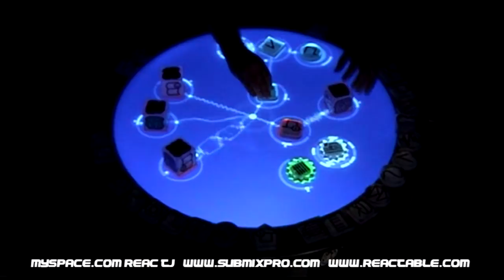Rihanna - Don't Stop The Music - Reactable Remix @ SubMixPro studio Torino 03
Roberto Giuliano - alias ReacTj, presents us a new music show with his Reactable - an instrument which generates a complex series of sounds associated to luminous movements. It combines the idea of generative music with mesmerizing light tricks which mingle with the rhythm of the music. It is noise made into sound, ReacTj explains. The sound of electronic music. Based in Turin, where he experiments with electronic music, he brings his music all around Europe.

Is the melody randomly created?
In some ways it is. It’s actual noise, which the Reactable transforms into music.

How is a beat generated?
First, you have to generate a wave, such as a sinusoid. Then you can work on and elaborate the sound, which is run on a loop through fingertip control, and then you can integrate other sounds and filters.

When did you get into this kind of music?
When I got my first Commodore64. Along the years, other electonic devices and my eagerness to experiment with them have done the rest.

Where do you perform?
All around the world, but mainly in Italy. The highlight was my participation in the TV show Italia’s Got Talent
How many people are experimenting with this type of music?
Very few in the world, but I think I’m the only one in Italy to have the Reactable.

Where do you take your inspiration from?
I love Deadmau5, even though I’m closer to dance music. I also follow my mood and the feelings I get directly from my Reactable.

The name is usually meaningful – why ReacTj?
ReacTj is the contraction of Reactable – Reac – and table jockey – Tj, an expansion of the disk jockeys.

Generare musica, con oggetti, suoni e luci.

Un music play che Roberto Giuliano in arte ReacTj porta in giro per l'Europa, a partire da Torino dove dal suo studio sperimenta e miscela onde di musica elettronica grazie al suo Reactable, uno strumento in grado di generare una serie complessa di mutazioni sonore associate a movimenti luminosi.

Il principio è quello della musica generativa spiega ReacTj, è il rumore che diventa suono, che si trasforma in melodia. Il tutto attraverso un gioco di luci e una combinazione armonica che segue il ritmo, quello della musica elettronica.

Si tratta di una melodia generata in modo casuale?
In un certo senso si, sono veri e propri rumori, che grazie al Reactable vengono convogliati in qualcosa che assume tratti musicali.

Come nasce un beat?
Si parte dalla generazione d'onda, ad esempio di una sinusoide, da lì, si manipola ed elabora il suono, che diventa un loop attraverso i comandi sul touch, poi si inseriscono effetti e filtri.

Quando ha scoperto la passione per questo tipo di musica?
Con il mio primo Commodore64. Negli anni, le altre macchine elettroniche e la mia voglia di sperimentare musica hanno fatto il resto.

Dove si esibisce?
In tutta Italia e nel mondo, la partecipazione televisiva più importante è stata a Italia's Got Talent 2015

Quanti siete a proporre questo nuovo modo di fare musica?
In pochi nel mondo, in Italia penso di essere tra i pochi ad avere la Reactable.

Si ispira a qualche artista in particolare?
Adoro la musica di Deadmau5. Anche se il mio genere rispetto al suo, è più vicino alla dance e alle sensazioni che mi trasmette la mia Reactable, questa musica nasce molto dall'umore.

Dal nome di solito si capiscono molte cose, perché ReacTj?
ReacTj è il connubio di due parole, Reac come "tavolo reattivo" e Tj "table jockey" l'evoluzione dei